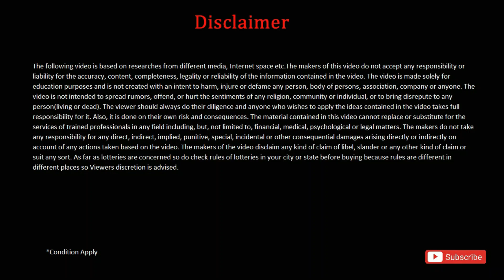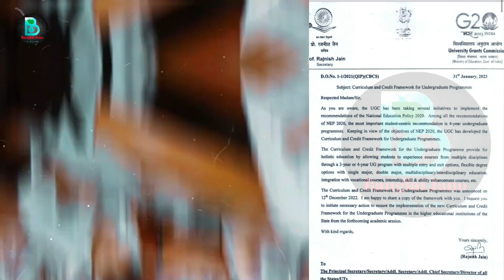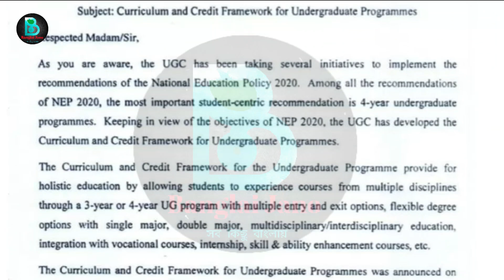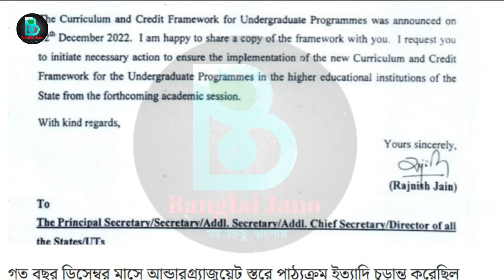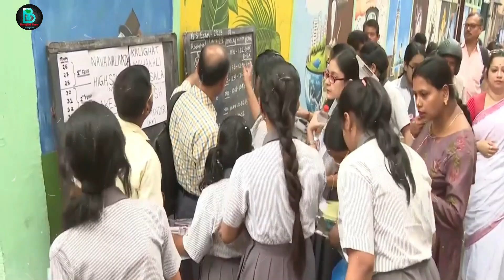2023 উচ্চমাধ্যমিক সকল পরীক্ষার্থীদের জন্য নোটিশ জারি।wb madhyamik exam 2023|wb HS exam 2023|wbchse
2023 উচ্চমাধ্যমিক সকল পরীক্ষার্থীদের জন্য নোটিশ জারি।wb madhyamik exam 2023|wb HS exam 2023|wbchse